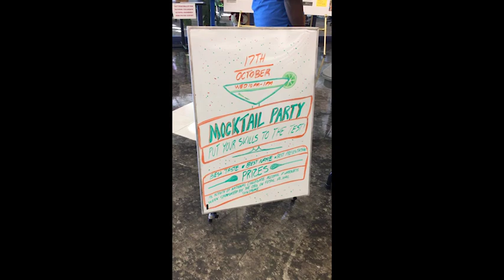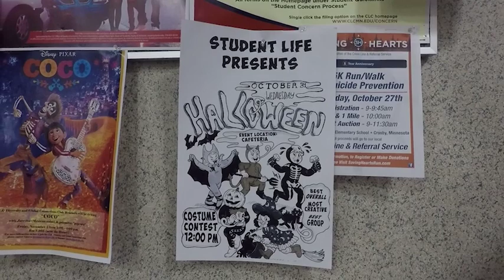Central Lakes College Student Life Vlog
Week 9 by Brian